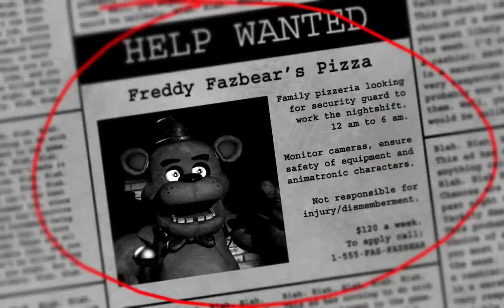Five Nights at Freddy's Ep. 1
Let's go back to the game that started an almost three year pop culture craze.